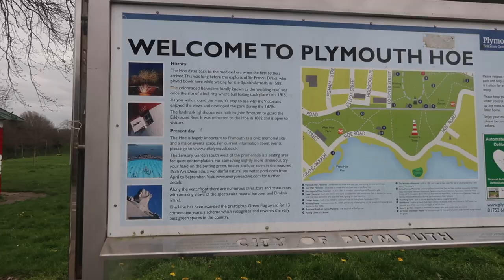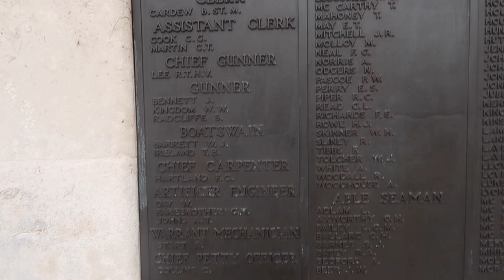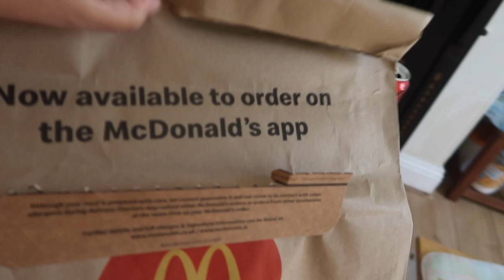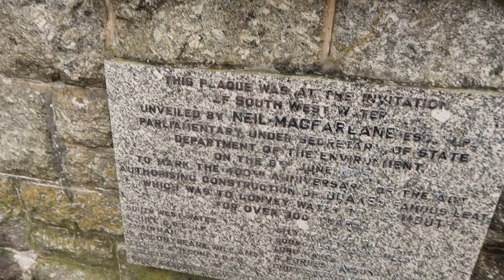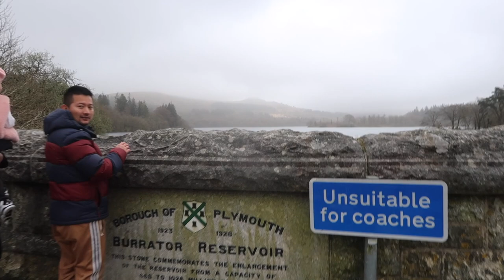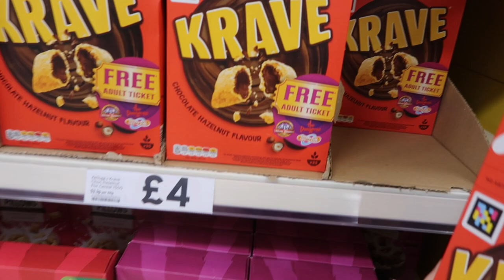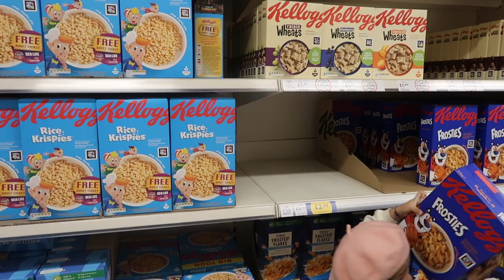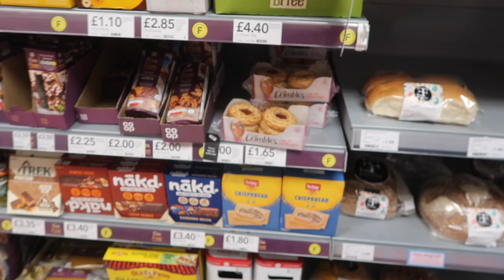PLYMOUTH UK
Hello
This vlog contains clips of all that we did in Plymouth. I hope you guys liked it.